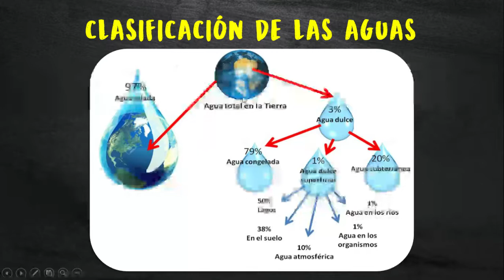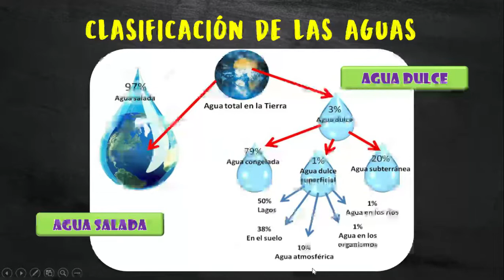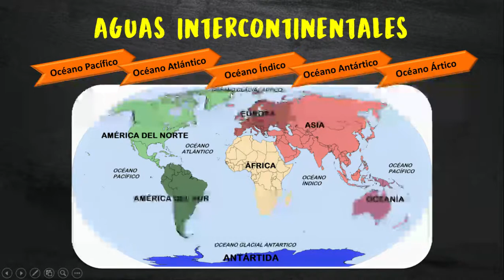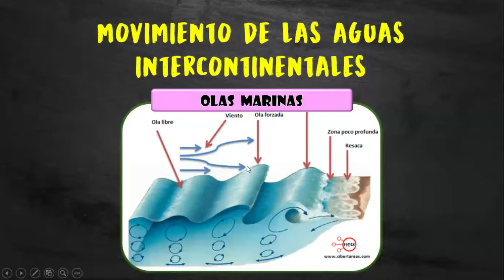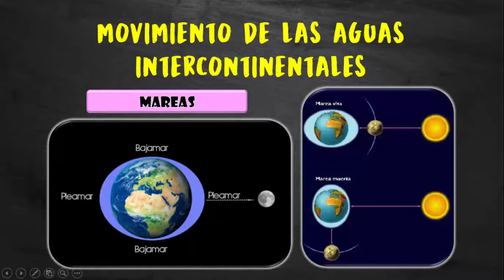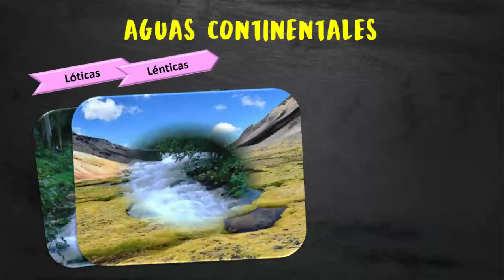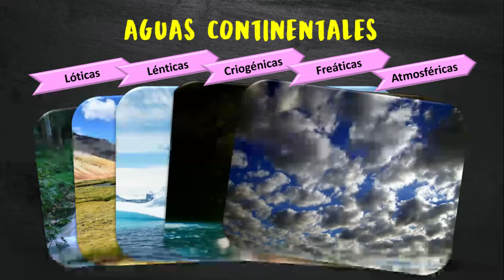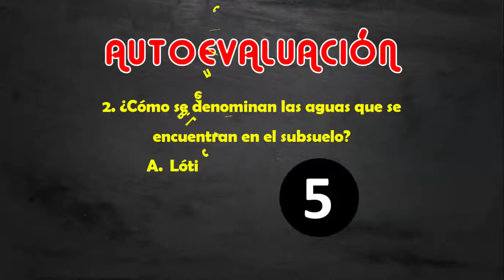Hidrografía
Geografía - 2do secundaria